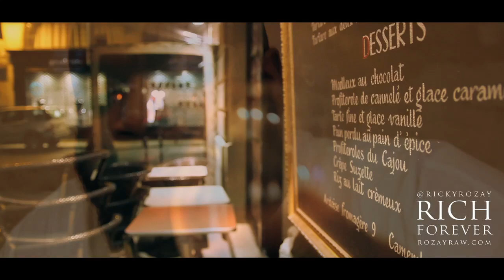RICK ROSS "RICH FOREVER" EURO TOUR VLOG PART 3 (BORDEAUX & GENEVA)